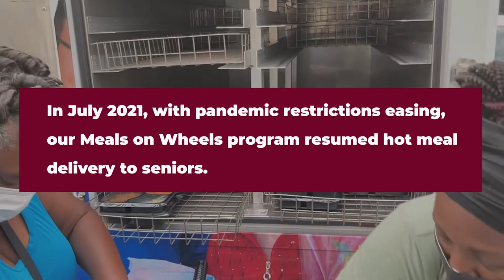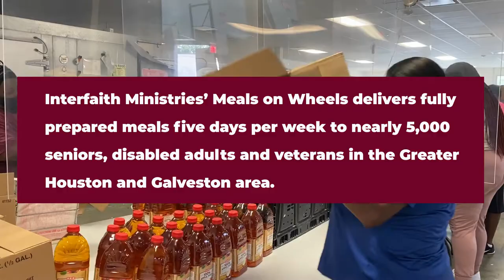Meals on Wheels Resumes Hot Meals!